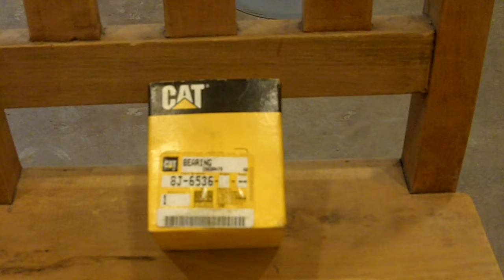8J-6536 Cat Part Bearing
All fits Caterpillar 613G, 615C, 623E, 623F, 633E, 623E, and 615 Scrapers